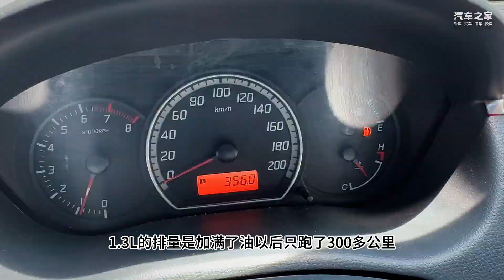几千块就能买到的快乐小车？铃木雨燕都有哪些缺点？